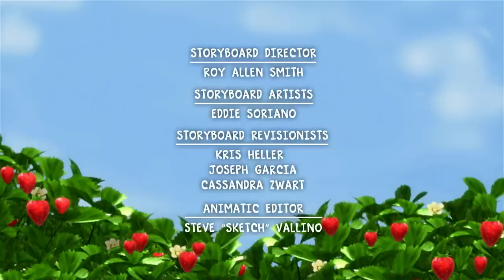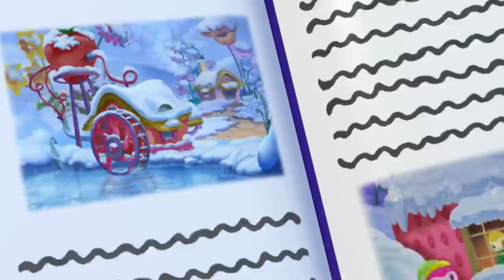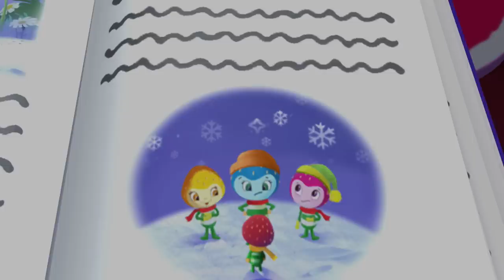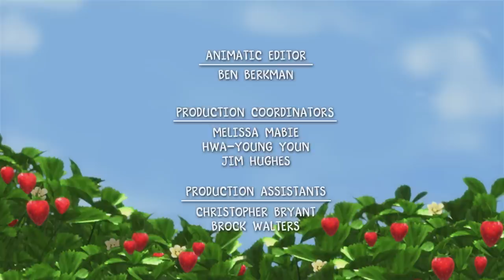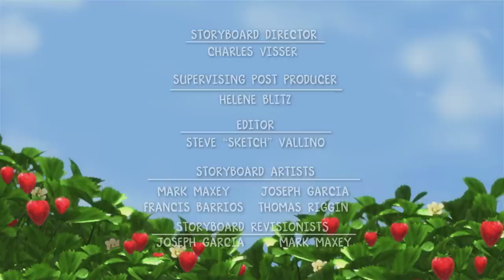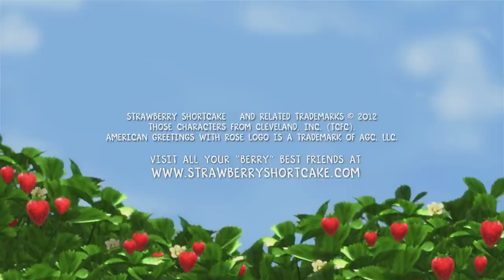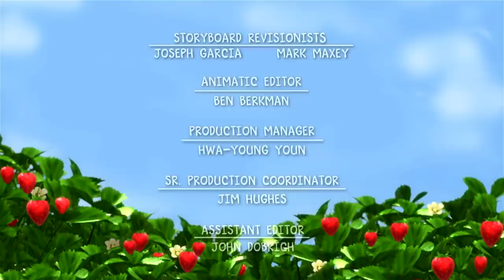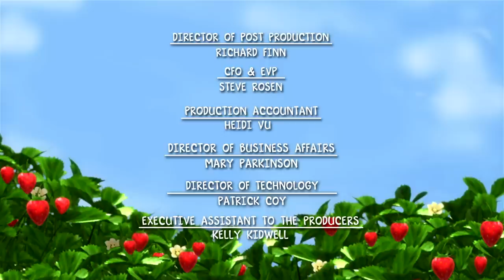Strawberry Shortcake 🍓 The Tall Tale Trio! 🍓 Berry in the Big City 🍓 Cartoons for Kids